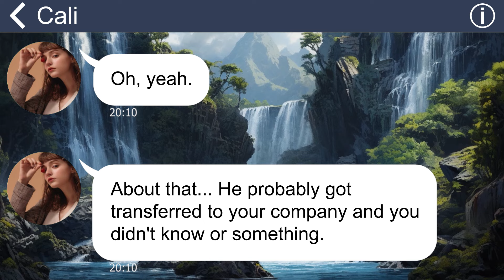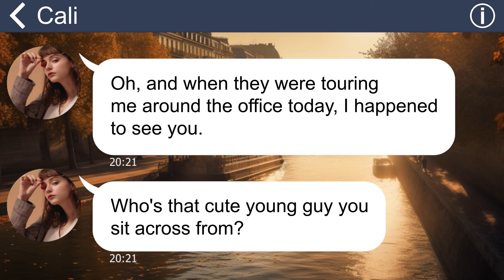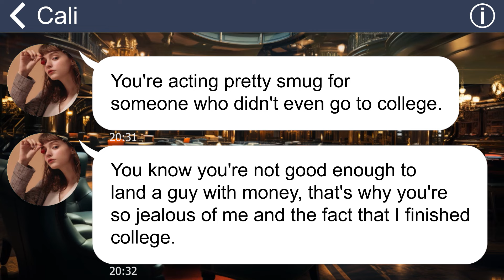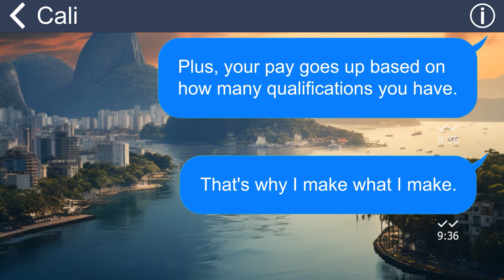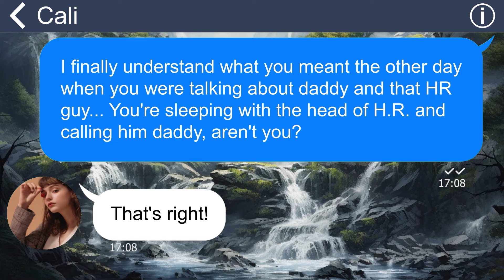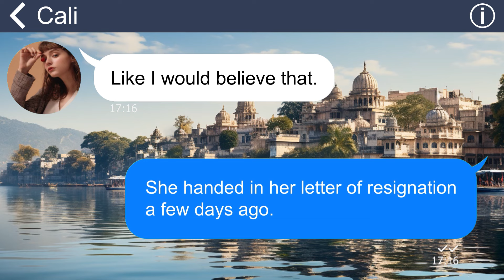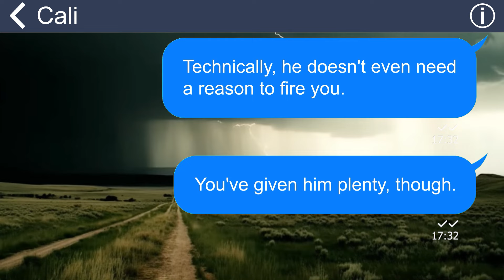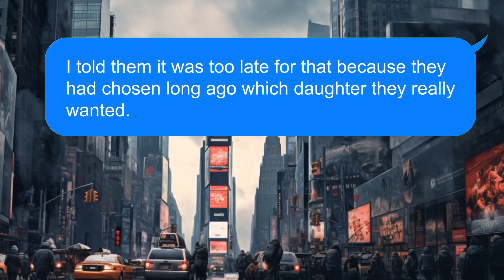[Apple] My sis despises me as she easily employed at my company, man recruited her was a pervert HR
Summary: My sister insults me all the time and acts like she's superior. But the truth is she can't do anything, the peak of her shamelessness is sleeping with the HR director, which is a conspiracy to kick me out of the company. She is finally punished by karma…